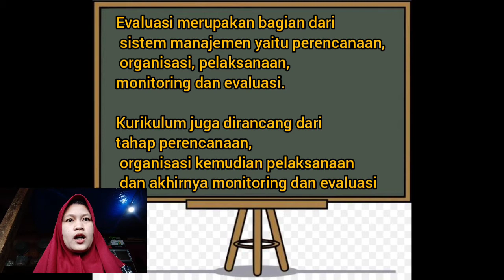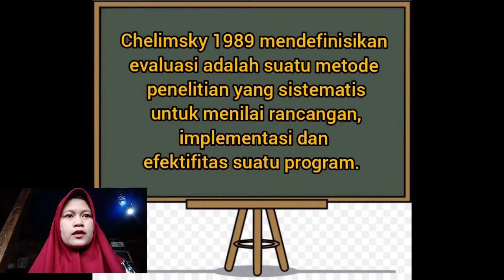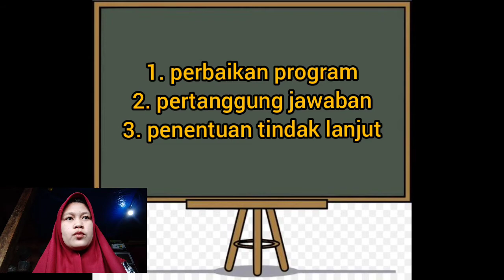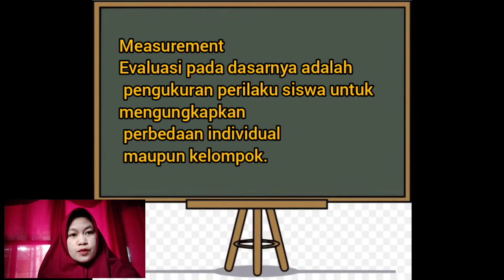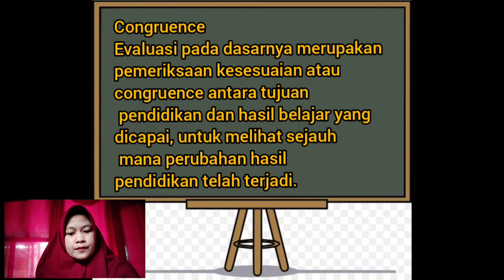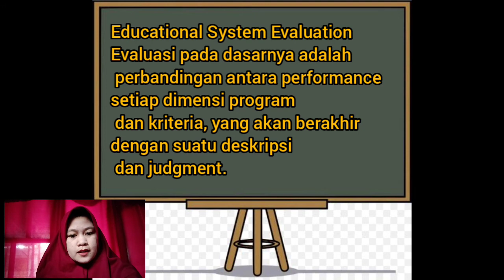Evaluasi kurikulum_Herin_1811060338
Untuk memenuhi tugas UAS pengembangan kurikulum

Nama : Herin
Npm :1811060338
Kelas :B
Semester : 5
Kelompok :4
Dosen : Ariyani Dwi kusumawardhani, M.Pd